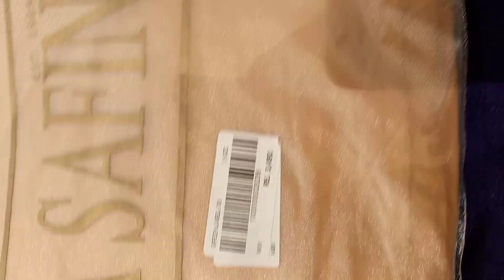Sana safinaz sale Luxury B category suits Rs:2490😱-worldwide shipping-Armish blogs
Sana Safinaz luxury B category suitsRs:2490😱- Worldwide shipping-Armish vlogs

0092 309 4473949